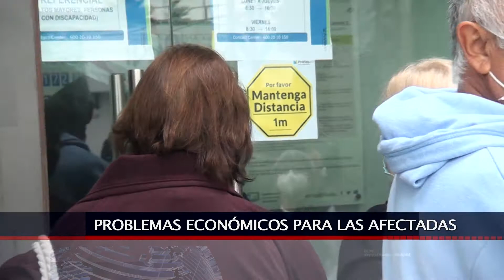16 FEB 2021 USUARIAS DE AFP PROVIDA RECLAMAN NO PAGO DE SUS RETIROS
TRES MUJERES EXPRESARON SU MOLESTIA E IMPOTENCIA POR EL NO PAGO DEL 10% DE PARTE DE LA AFP PROVIDA. MANIFESTANDO QUE NO RECIBEN RESPUESTAS CONCRETAS DE PARTE DE LOS TRABAJADORES DE LA AFP. POR OTRO LADO, LAS AFECTADAS NECESITAN LOS INGRESOS DEBIDO A QUE LA FALTA DE DINERO LAS ESTÁ IMPOSIBILITANDO A LLEVAR SU DÍA A DÍA DE MANERA NORMAL.